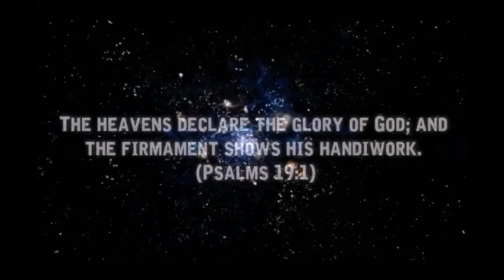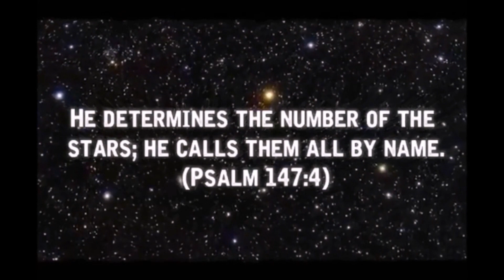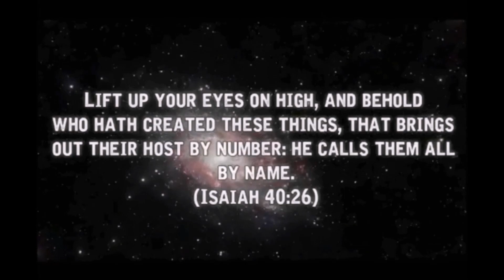Yahweh was the Creator, Trinity Refuted - Bill Schlegel, Steve Katsaras